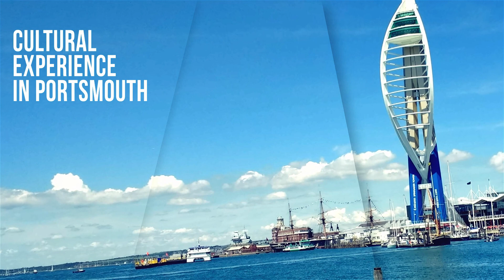Lezione di Storia Moderna 16 - Napoleone Bonaparte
Tratto dalle mie lezioni, ho pubblicato “La Storia raccontata ai ragazzi... e non solo” (anche se in realtà va bene per tutti). Le vicende dall'anno 1000 al 2000 narrate con il sorriso sulle labbra (Al momento è solo in formato ebook a 3,99 euro). Su Amazon puoi leggere un ampio estratto